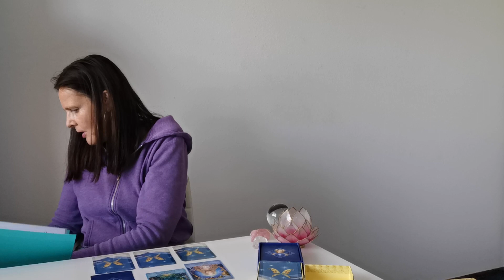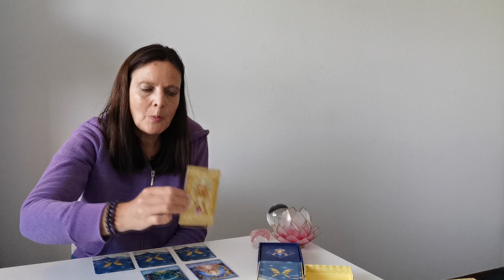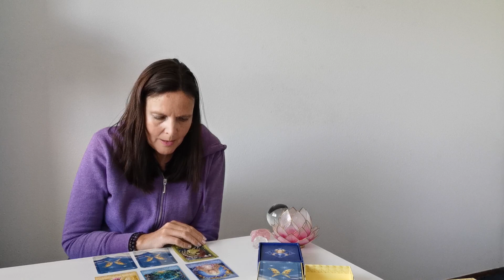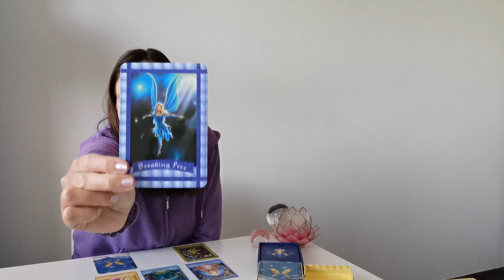Waterman juni 2020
Praktijk Mihira
Een afspraak is mogelijk (evt. op afstand)
Veel licht, liefde en een goede gezondheid toegewenst!